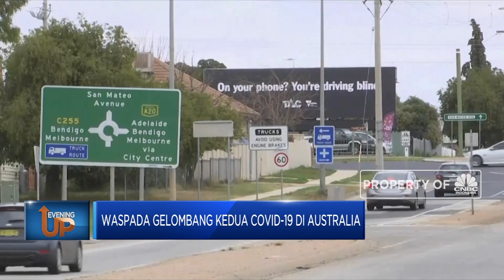Australia Waspada Gelombang Kedua Covid-19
Berita lainnya:
Besok, Australia Tutup Perbatasan Victoria & New South Wales

Pemerintah Australia akan menutup perbatasan antara negara bagian Victoria dan New South Wales pada Selasa, 7 Juli 2020. Penutupan dilakukan lantaran jumlah kasus virus Corona yang melonjak di ibu kota Victoria Melobourne dalam beberapa hari terakhir.

Simak informasi selengkapnya dalam program Evening Up di CNBC Indonesia (Senin, 06/07/2020) berikut ini.